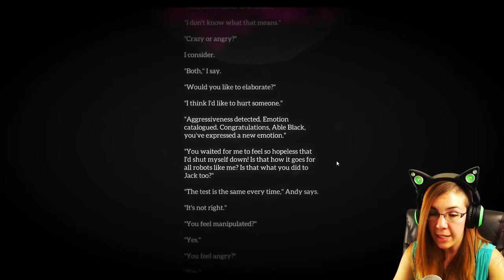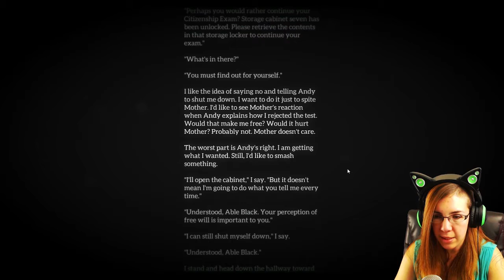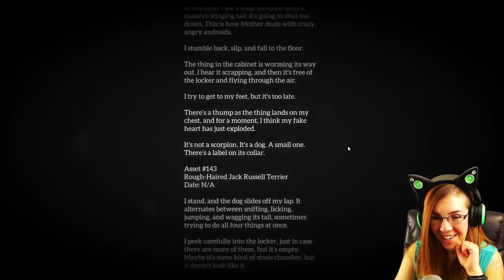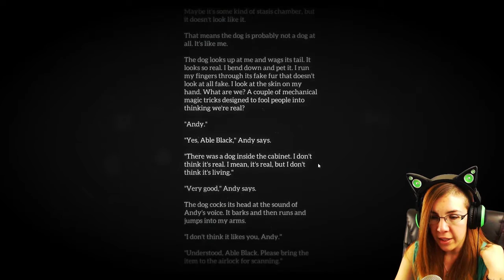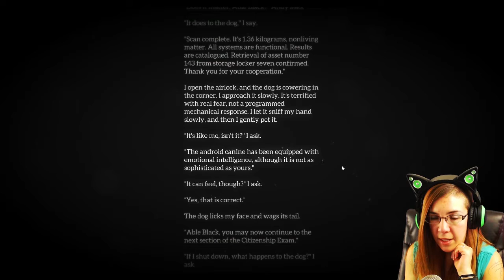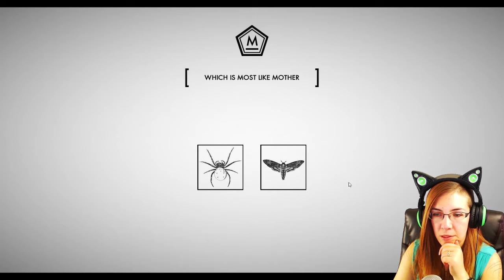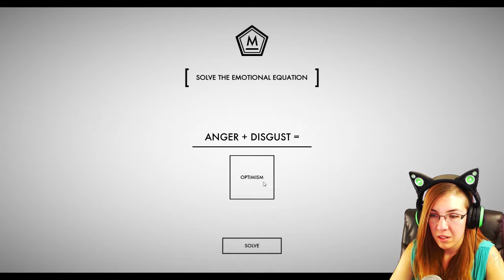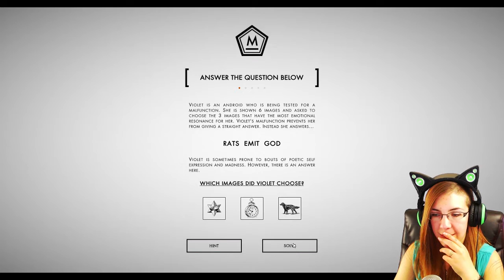Able Black: Sleepwalker - THE DEADLY SPIDER BITE ~Section 2 Completed~ (The Moth & The Spider)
Even if time is STUPID, I'm still loving Able Black and the Citizenship Exam~
My playlist of Able Black! :D
Here's where you can buy and download the game! :D

-ascatman
-Xyz99ism
-Grev
-Christopher Nguyen
-Dustin Alexander
-Victor Perez Garcia
-POESE1